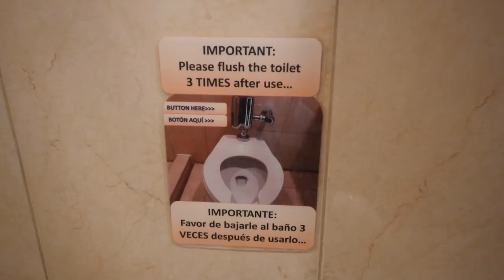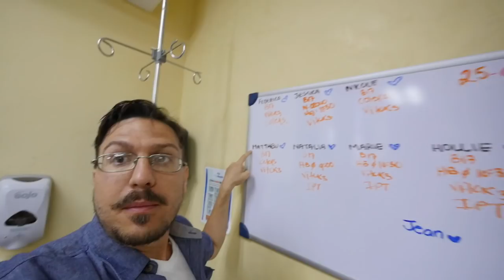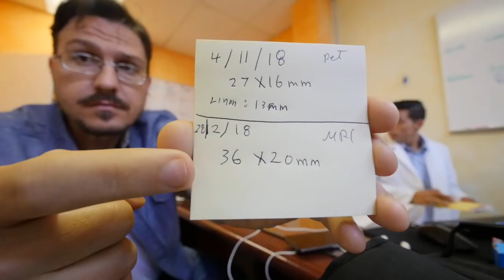My First Pet Scan: Latest Cancer Test Results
Here's the important update on my cancer after getting my PET Scan.